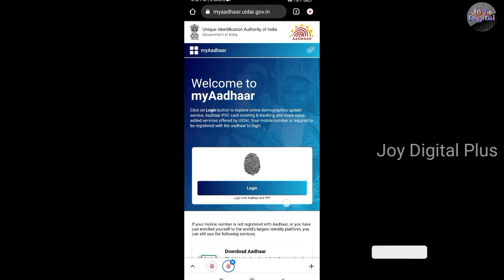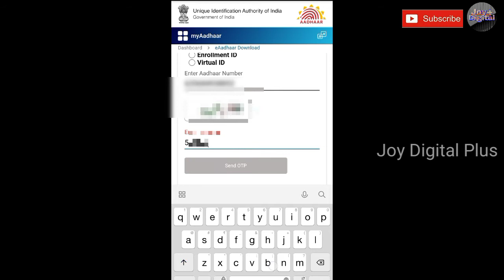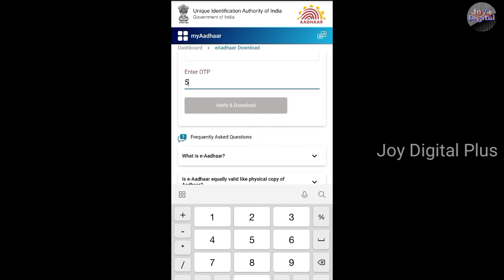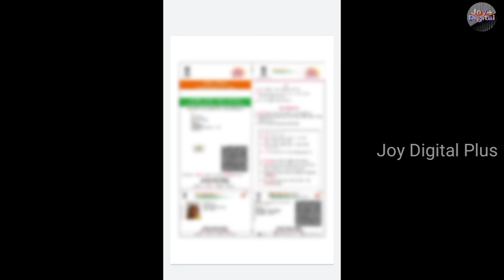Aadhaar Card download Kaise Kare|m aadhaar app se aadhar card kaise download karen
Aadhaar Card download kaise karen|m aadhaar app se aadhar card kaise download karen

Hello I have come up with another important video on Joy Digital Channel.Today's video will show you how to download Aadhaar card. Those who have applied online for Aadhar card, how to download Aadhar card with enrollment number.

আধার কার্ড কি করে ডাউনলোড করব
আধার কার্ড ডাউনলোড
আধার কার্ড ডাউনলোড 2022